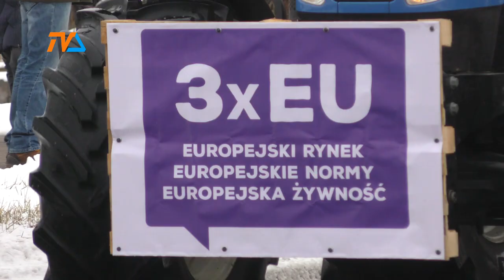Protest rolników |TV SUWAŁKI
Wg obliczeń policji około 500 rolniczych pojazdów we wtorkowy poranek ruszyło drogami wiodącymi przez Suwałki – tak rolnicy chcieli wyrazić swój sprzeciw wobec tzw. Zielonego Ładu i importu towarów z Ukrainy.0